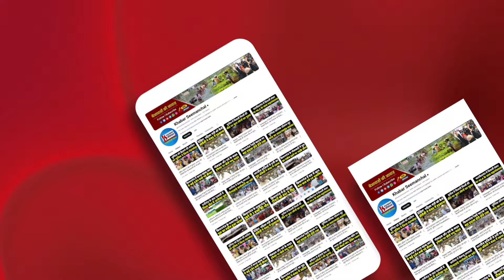लोकतंत्र मे मीडिया की भूमिका पहले से अधिक महत्वपूर्ण,प्रेस दिवस पर बोले अररिया के अधिकारी और पत्रकार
लोकतंत्र में मीडिया की भूमिका पहले से अधिक महत्वपूर्ण, प्रेस दिवस पर खुलकर बोले अररिया के अधिकारी और पत्रकार